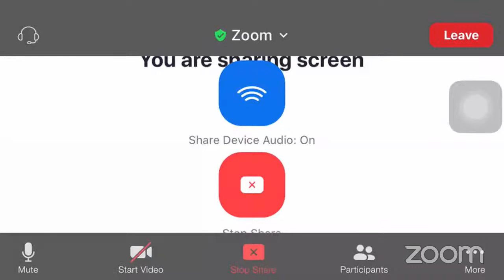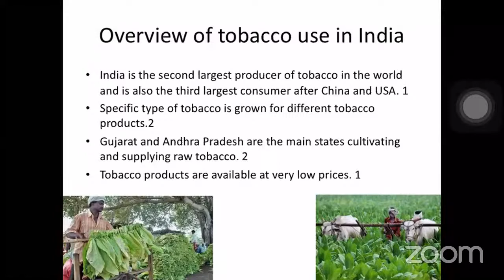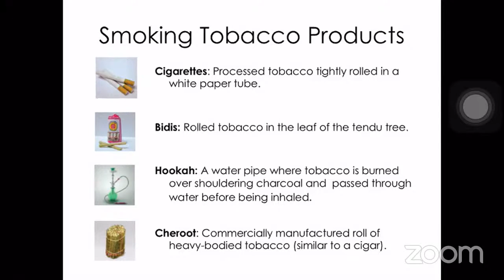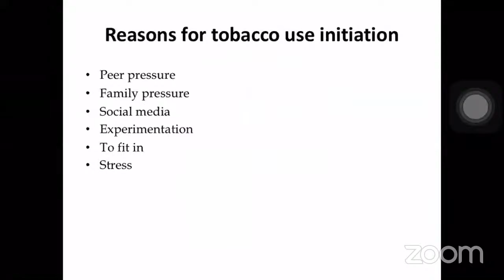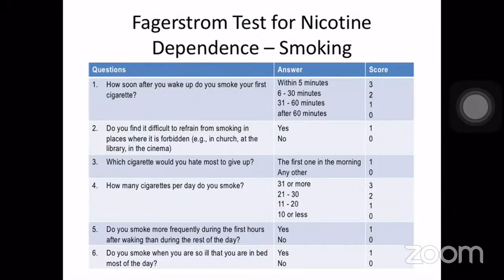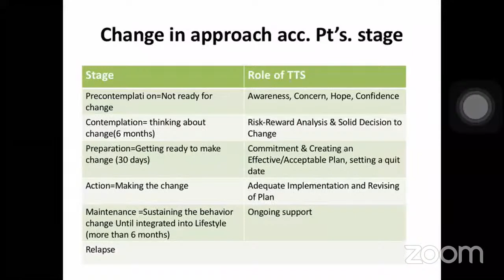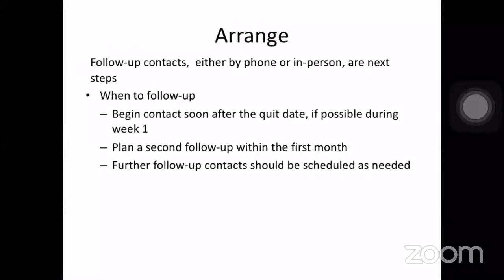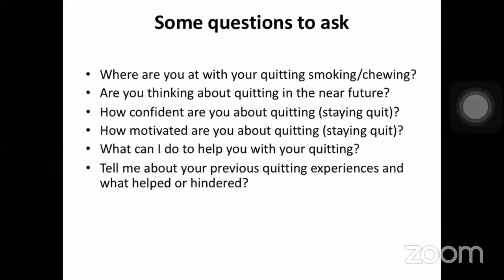Basics Of Tobacco Deaddiction : Dr. ROHAN